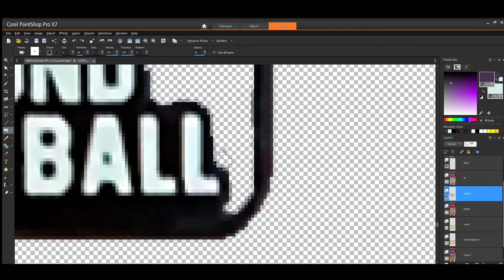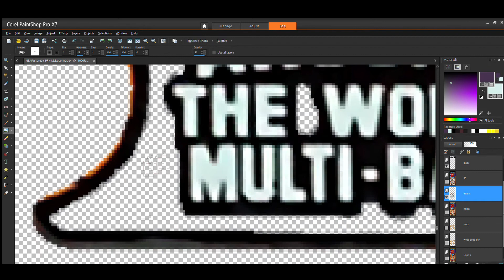NBA Fastbreak insert image edit with PSP